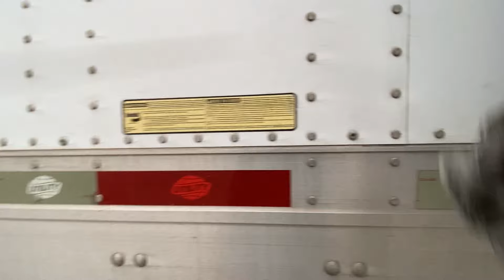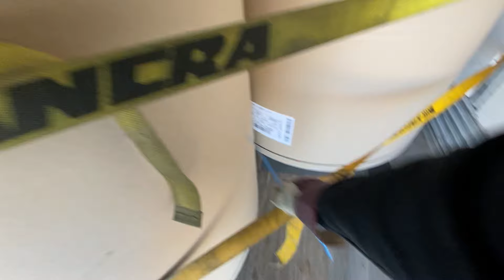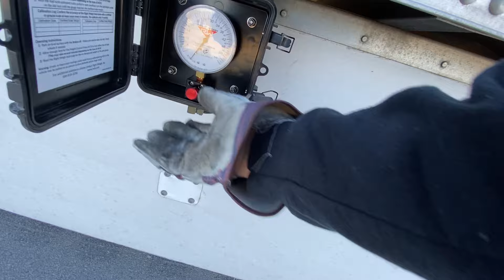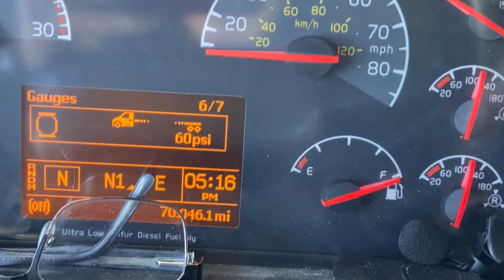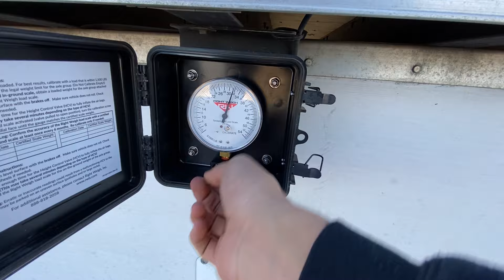Hauling PAPER and Chasin Paper! /|\23yr Old Trucker Vlog #32/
In this one I start by delivering Pepsi to the good folks of southern Indiana, then went home and later that day I booked a load going to Lawrenceburg, TN. Drive went smooth but was tiring! Late drives can be the worst…